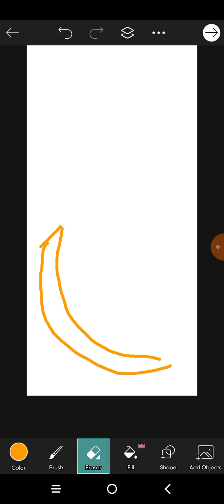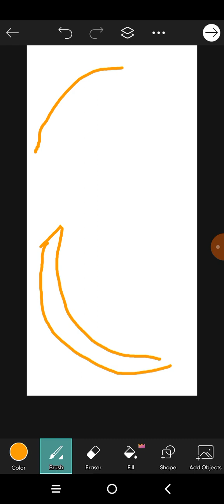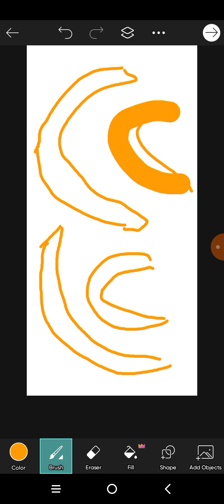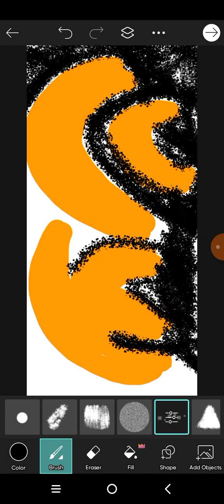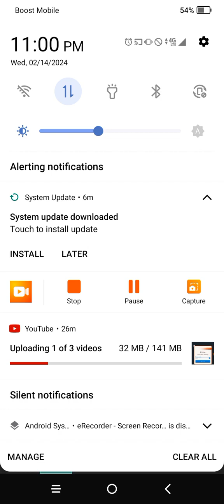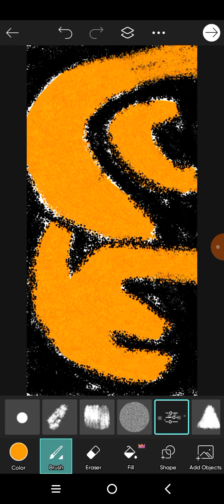An orange and black designed rug.